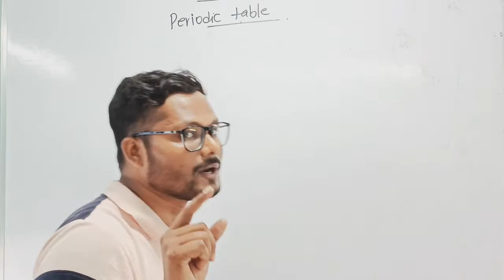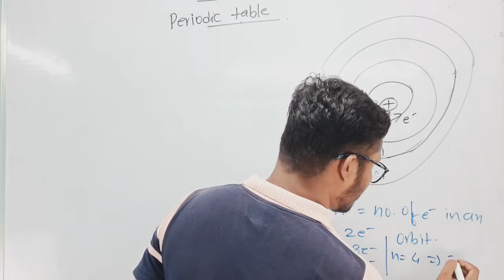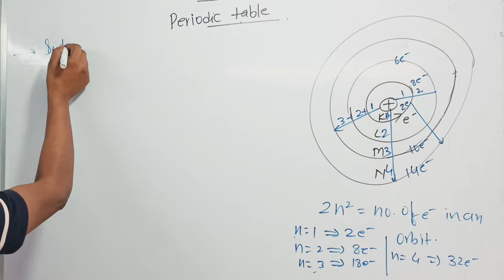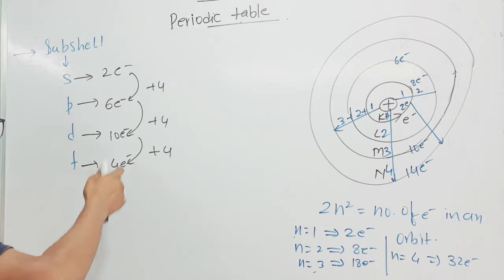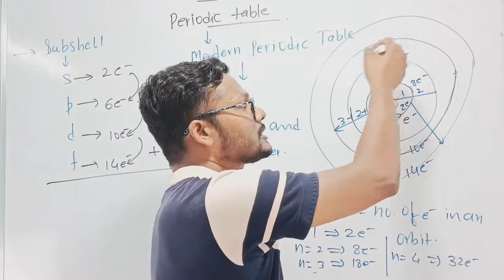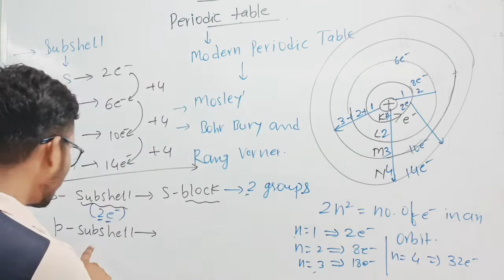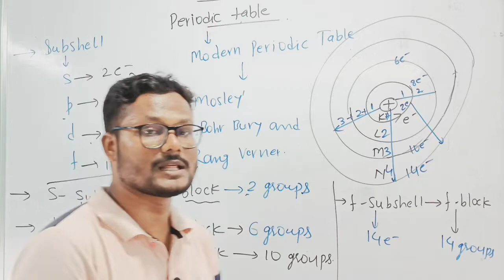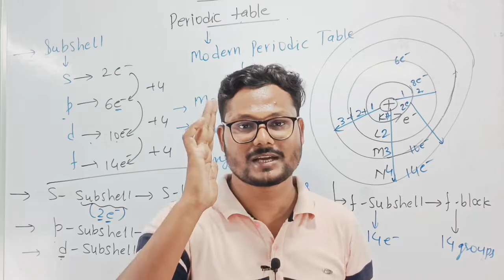Chemistry periodic Table ll Periodic Table of Elementsll Class 11th ll@Eagleclassesk58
Modern Periodic Table ll Part-2 ll Mosley and Bohr Burry Periodic Table llClass-11 ‎@𝐄𝐚𝐠𝐥𝐞 𝐂𝐥𝐚𝐬𝐬𝐞𝐬

In this session,  A k Singh has explained the best tips & tricks to remember the Periodic Table in the most easiest and fun way. It's a one-stop video to memorize the Periodic table in just 30 minutes. The video has 76 Lakh+ views and our fellow Vedans have given immense love to this video. Watch the complete video and share it with your fellow classmates. This video will be very helpful for NEET/JEE freshers, NEET/JEE Droppers and for students appearing for their board exams.

periodic table study91, study91 periodic table, 91 periodic table trick, chemistry periodic table, rasayan vigyan periodic table trick, modern periodic table, groups in periodic table, periods in periodic table and atomic weight and atomic number, s block, p block, d block and f block. Some important properties of elements of each block is also discussed.Study91,91.

पीरियोडिक टेबल कैसे याद करें

आधुनिक आवर्त सारणी याद करने की ट्रिक Short trick to learn periodic table in hindi How to learn periodic table easily How to learn periodic table in 11th

Class 10th and 12th periodic table

LYRICS:

There's Hydrogen and Helium Then Lithium, Beryllium Boron, Carbon everywhere Nitrogen all through the air

With Oxygen so you can breathe And Fluorine for your pretty teeth Neon to light up the signs Sodium for salty times

Magnesium, Aluminium, Silicon Phosphorus, then Sulfur, Chlorine and Argon Potassium, and Calcium so you'll grow strong Scandium, Titanium, Vanadium and Chromium and Manganese

CHORUS

This is the Periodic Table

Noble gas is stable

Halogens and Alkali react agressively

Each period will see new outer shells While electrons are added moving to the right

Iron is the 26th

Then Cobalt, Nickel coins you get Copper, Zinc and Gallium

Germanium and Arsenic

Selenium and Bromine film While Krypton helps light up your room Rubidium and Strontium then Yttrium, Zirconium

Niobium, Molybdenum, Technetium

Ruthenium, Rhodium, Palladium Silver-ware then Cadmium and Indium Tin-cans, Antimony then Tellurium and lodine and Xenon and then Caesium and...

Barium is 56 and this is where the table splits .